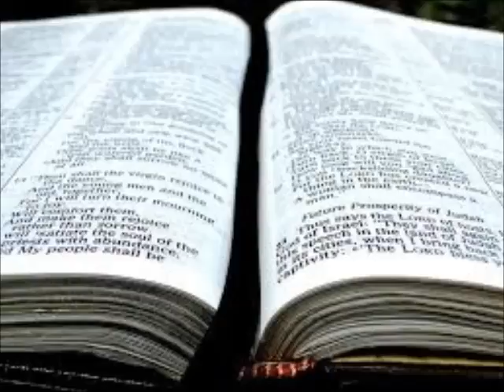Searching the Scriptures: Is a Consummated Relationship Until "Death Do Us Part?" (S3E02)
Is a Consummated Relationship Until "Death Do Us Part?"

If you have any questions that you would like answered, email them to or place them in the comment section below.  You will be contacted when your question is answered.